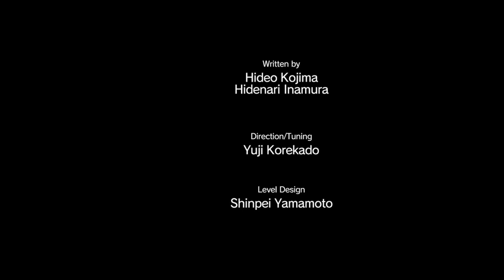Metal Gear Solid 5: The Phantom Pain (Part 43): Farewell My Friends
In one of the most heart wrenching moments I have ever played in a video game, I have to kill of my own staff. Thank you all for your service.